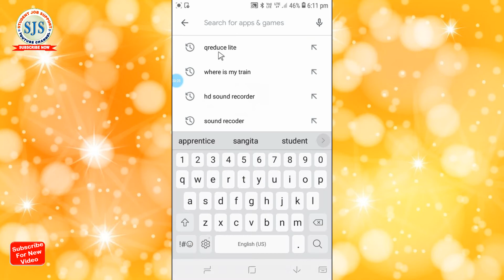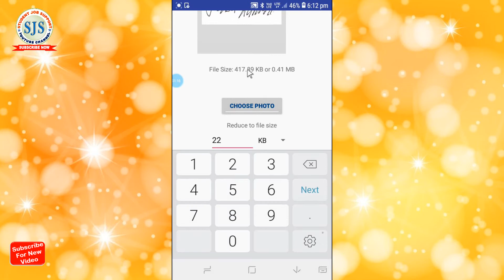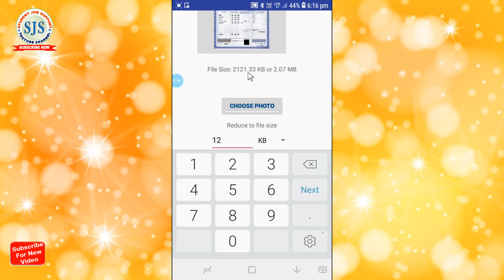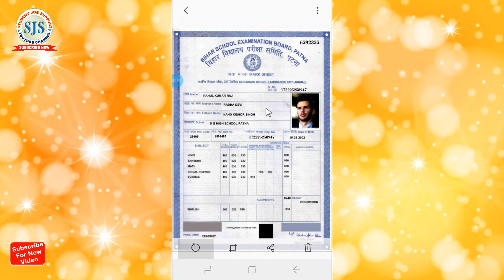Mobile Se Photo Signature Or Document Ka Size Kam Kaise Kare | How To Resize Document in kb | Reduce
हेल्लो दोस्तों इस Video में आप जानेगे की “ मोबाइल फ़ोन से आप अपना फोटो सिग्नेचर ओर document को कम कैसे करेगे   “ पूरी जानकारी है आशा करता हु आपको ये Video पसंद आये |

अगर ये Video पसंद आया हो, तो आप इस Video को जरुर Like करे ओर Channle को Subscribe कर Bell Icon जरुर दबा दे | दोस्तों अगर ये Video आप के दोस्तों के लिए लाभदायक है तो जरुर Share कर दे |

आप का अपना चैनल
student job support

Hello Friend's, in This Video You will know “ How To Resize Document in kb “Hope You Will Enjoy This Video.

student Job Support